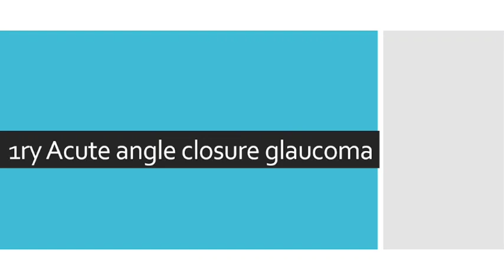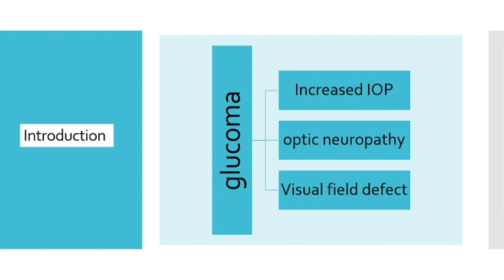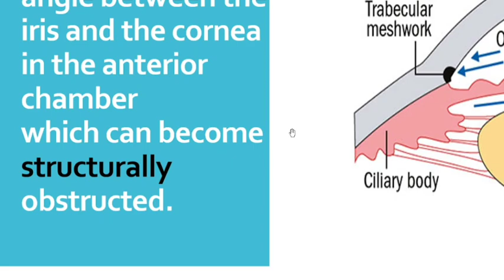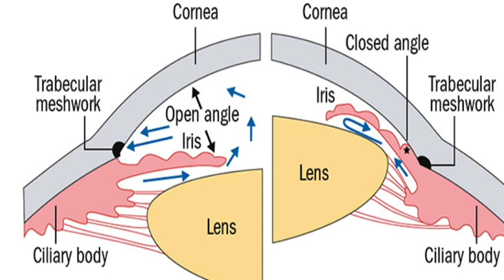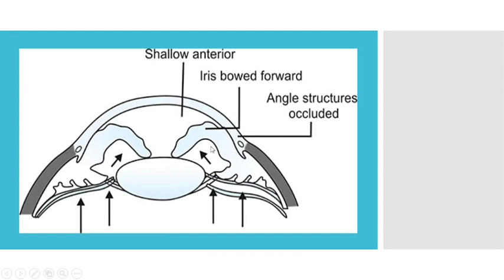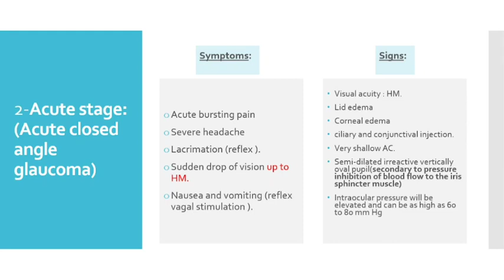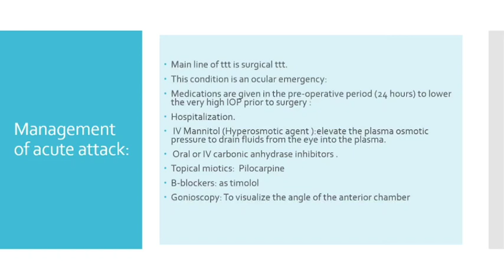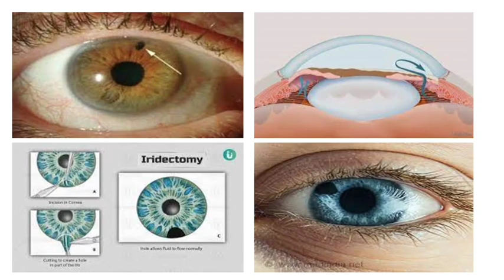Acute angle closure glaucoma شرح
glaucoma شرح
angle closure glaucoma
acute angle closure glaucoma
acute congestive glaucoma
Opthalmology شرح